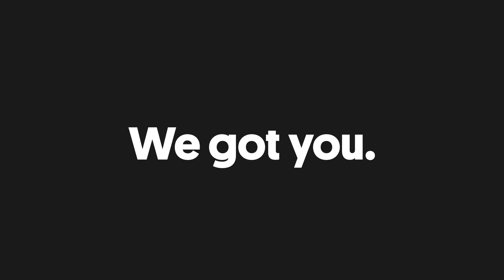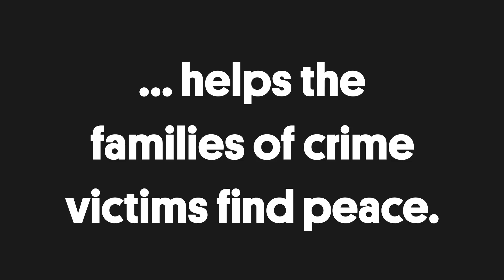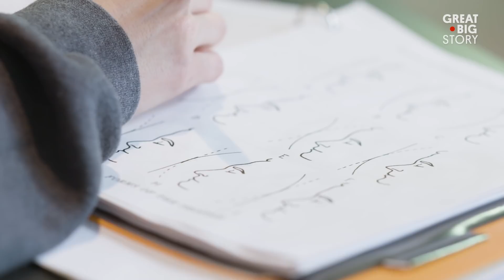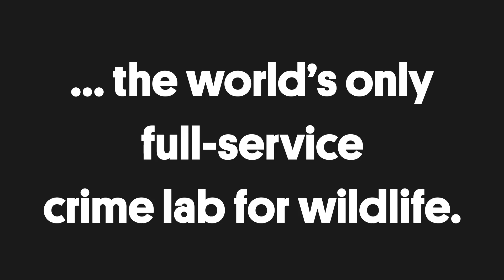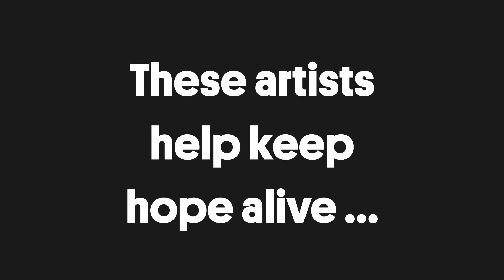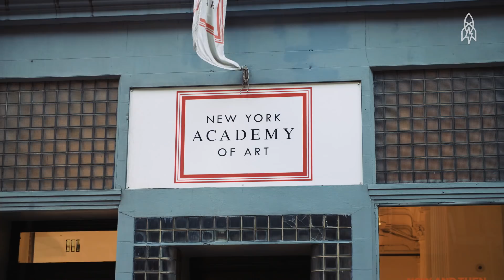Help Crack the Case in These Four Forensic Stories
In this reel, channel your inner detective and go behind the scenes of real-life forensic work.